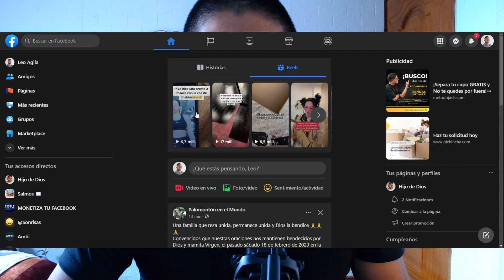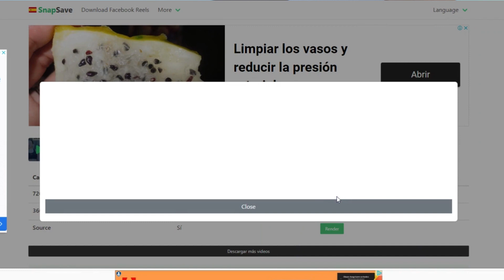Como Descargar Reels de Facebook sin Aplicaciones